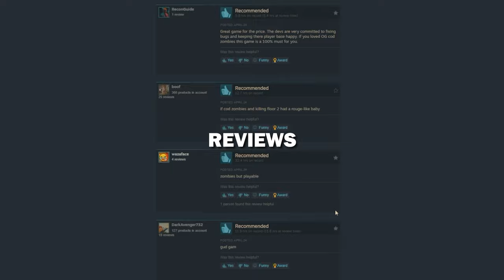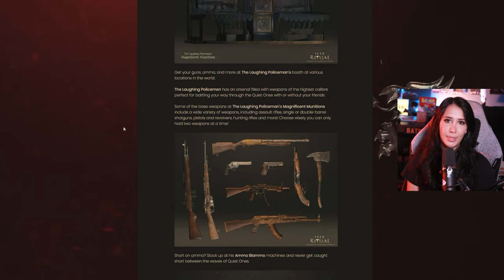Don’t Believe the Hype Behind Sker Ritual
In this video I break down the new steam top seller, first person shooter horror game Sker Ritual, and compare it to the highly popular call of duty zombies mode. We look at the good and the bad, eventually getting to answer two important questions regarding the game!

Steam Description: An intense round-based zombie survival FPS, play solo or co-op. Shoot your way through relentless waves of vicious horrors with high-octane objectives, upgrading steampunk weapons, collecting Celtic God powers, and surviving the onslaught of the Quiet Ones.

Need a new Rig?